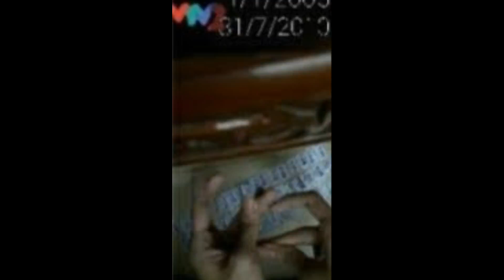Hình hiệu VTV1 2007-2012